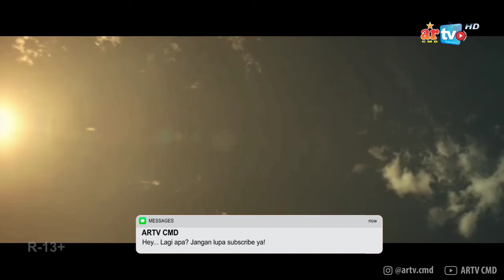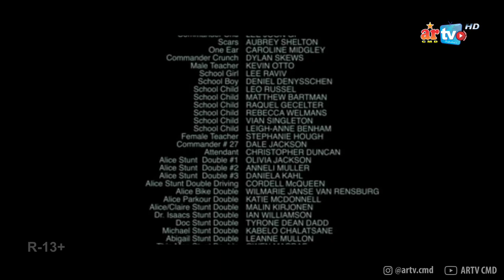AKHIR DARI KISAH VIRUS JOMBIE | ALUR CERITA RESIDENT EVIL VI THE FINAL CHAPTER - 2016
Video Alur Cerita ini dibuat tanggal : 10 September 2021

Cast. Milla Jovovich, Iain Glen, Ali Larter, Shawn Roberts, Eoin Macken, Fraser James, Ruby Rose, William Levy, Rola, Ever Anderson, Lee Joon-gi, Ever Gabo Anderson, etc.

Topik/Materi yang dibahas : Resident Evil VI (The Final Chapter)
Tahun : 2016
Sutradara : Paul W. S. Anderson
Penulis : Paul W. S. Anderson
Produksi : Constantin Film, Screen Gems
Genre : Action, Mysteri, Thriller, Sci-FI
Durasi : 1 Jam 46 Menit 40 Detik

Yuk gabung dan seru-seruan bareng kita. Menjadi bagian dari tim kita dengan menjadi narrator. Cek di

Semua materi, informasi dan beberapa gambar yang ada dalam video ini dimiliki oleh pemiliknya yang kami hormati dan kami sayangi. Video ini dibuat hanya untuk hiburan sekaligus mengenalkan sebuah film, sinetron, dan hal lainnya yang kita bahas dalam segmen Kup4s.